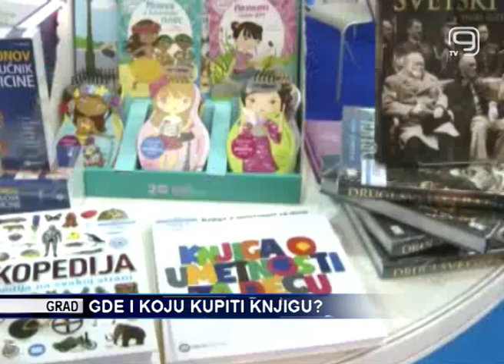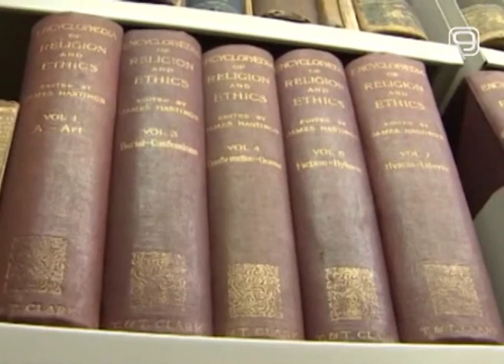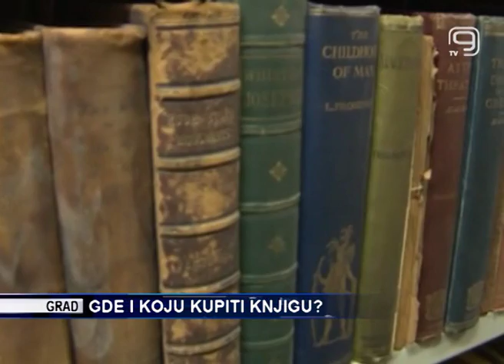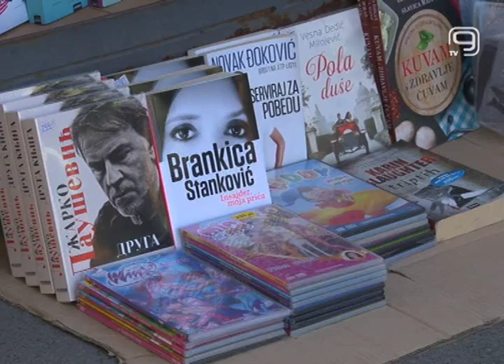TV KANAL 9, NOVI SAD: GDE I KOJU KUPITI KNJIGU?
Beogradski sajam knjiga je izvor podataka o pisanoj reči samo onima koji se o knjizi informišu u tih osam dana trajanja manifestacije, rekao je novinar Đorđe Randelj u emisiji Press presek. Ono što je kod nas zabrinjavajuće, smatra Randelj, jeste to što prosečnom čitaocu više nisu jasne granice između šunda i ozbiljne književnosti, bar ne prema reklamiranju pojedinih izdanja, a ni prema mestu na kojem kupuju knjigu.